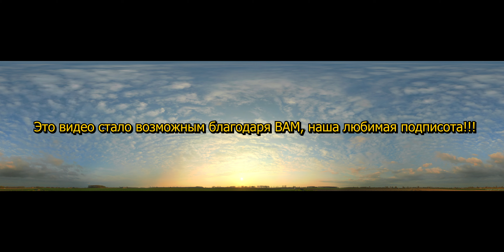360 Видео. Обзор яхтенного порта Альмеримар в Испании.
Видео 360. Обзорная экскурсия в порту Альмеримар Испания.

Помочь в реализации наших крутых идей можно следующим образом:
На нашем канале вы можете путешествовать вместе с нами, а также узнать об устройстве яхты и яхтенного быта, обо всех его радостях и трудностях.